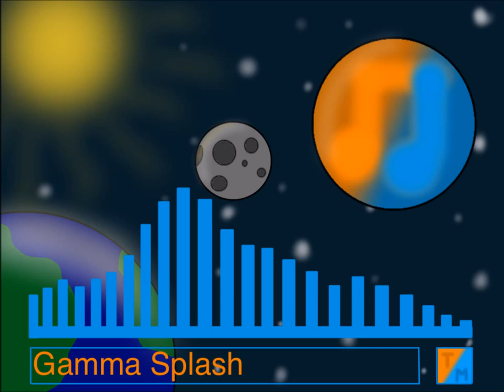Tarmac - Gamma Splash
I hope you enjoy this new song that I posted because it took a lot of